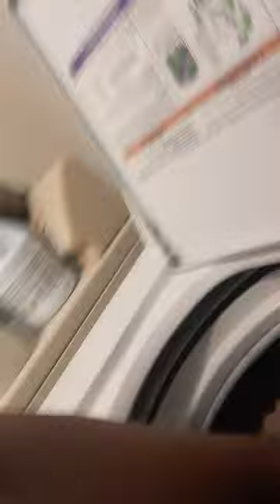playing hide in seek with pennywise*he jumped me*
pennywise jumped me and I'm lucky to be alive

add me on snapchat at sir_ekans